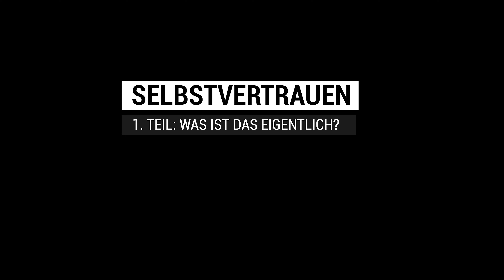Selbstvertrauen || Was ist das eigentlich? (Teil 1)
In diesem Video gebe ich eine mögliche Definition von Selbstvertrauen und ihr könnt schauen, ob ihr euch damit identifizieren könnt. Insbesondere der Begriff Urvertrauen spielt da für mich eine große Rolle!! Aufbauend darauf können wir dann zusammen entdecken, wie sich unser Selbstvertrauen stärken und aufbauen lässt!

Dieses Video ist der 1. Teil einer kleinen Reihe zum Thema Selbstvertrauen - im darauf folgenden Video gehe ich darauf ein, wie wir Selbstvertrauen aufbauen können.

Wie im Video erklärt, ist dies eine Zusammenfassung des ersten Teiles eines sehr spannenden Coaching-Talks, den ich vor einiger Zeit mit einem befreundeten Coach auf Instagram für das Flowtando (Tanz, Yoga, Coaching) live gegeben habe. Hier findet ihr den Link zum IG TV Video:

Wenn ihr Anregungen zum Thema Selbstvertrauen habt, lasst es mich gerne in den Kommentaren wissen.

Bis dahin, habt eine wundervolle Zeit!

[ SOCIAL-MEDIA ]

[ MEINE KAMERA-AUSRÜSTUNG ]

Kamera:
Sony Alpha 7 III

Objektive:
Sony 35mm F1.8
Sigma 16mm F1.4

Mikrofon:
Azden SMX-15

Audio-Pre-Amp:
Zoom H5:

Beleuchtung:
Neewer 660 LED
Godox SL60W

Kopfhörer:
Bose SoundSport Free